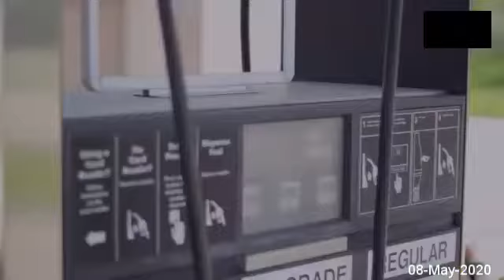ATTOCK PETROLEUM LIMITED Brief Company Overview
ATTOCK PETROLEUM LIMITED